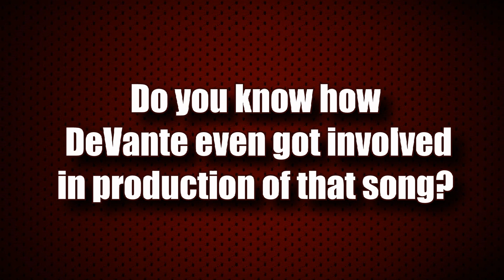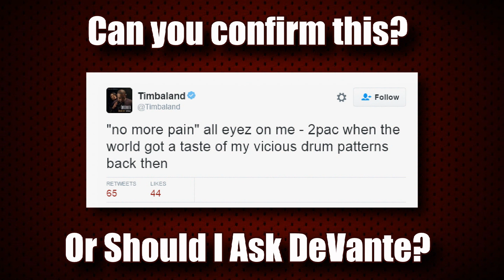Dave Aron On 2Pac's 'No More Pain' Mixing Session With DeVante Swing